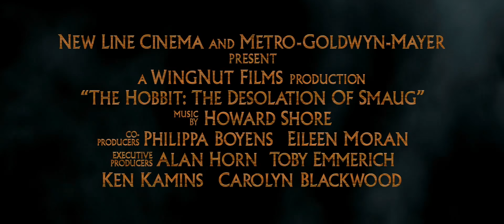O Hobbit : A Desolação de Smaug - Trailer Dublado Full HD 1080p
Gênero: Aventura, Fantasia
Origem: Estados Unidos, Nova Zelândia
Estreia: 13/12/2013
Direção: Peter Jackson
Roteiro: Fran Walsh, J.R.R. Tolkien, Peter Jackson, Philippa Boyens
Distribuidora: Warner Bros.
Ano: 2013